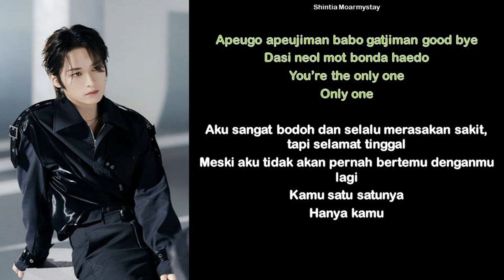LEE KNOW - ONLY ONE || SUB INDO LIRIK/LYRICS ROM INA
Artist : STRAY KIDS LEEKNOW
Title : ONLY ONE (ORI. BY BOA)

Hello! ^^

NOTE!!
Jika tulisan/terjemahan tidak jelas, saya sarankan naikkan cahaya ponsel dan nonton dalam 720p dengan layar penuh (biasanya 360p udah dapat jelasnya sih, tapi cahaya ponsel perlu diterangin). Soalnya saya milih latar hitam agar tidak terlalu "terang", dibandingkan dengan latar putih seperti kemarin.

If the writing/translation is unclear, I recommend to illuminate the cell phone light and watch it in 720p with a full screen (usually 360p can be explained, but the cell phone light needs to be illuminated). Because I chose a black background so it wouldn't be too bright, compared to a white background like yesterday.